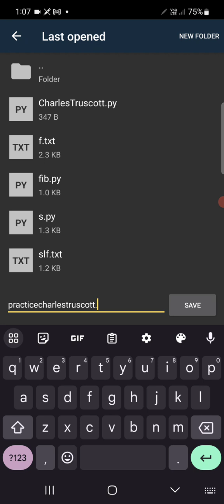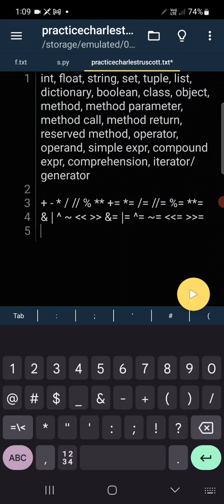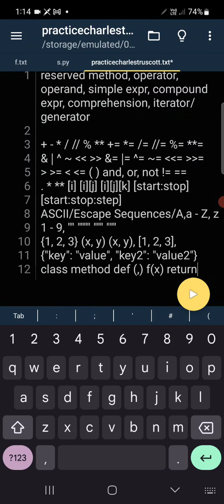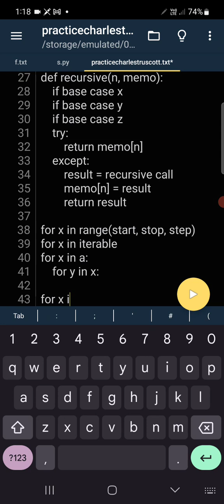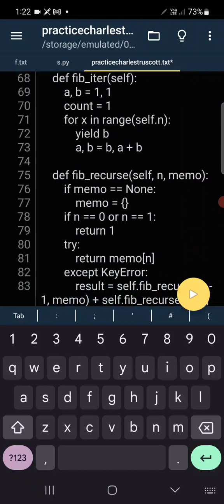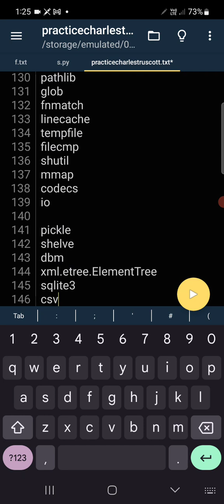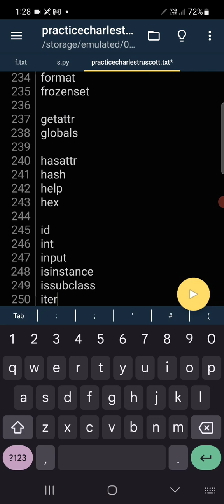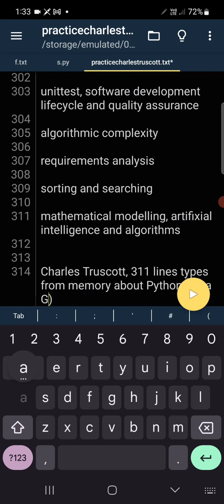Charles Truscott can type for 26 minutes reciting Python Programming